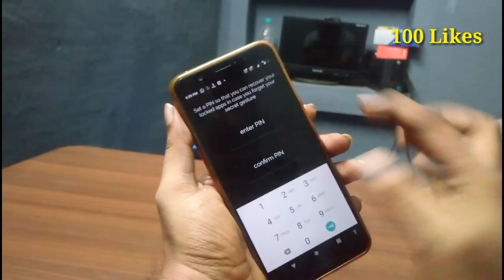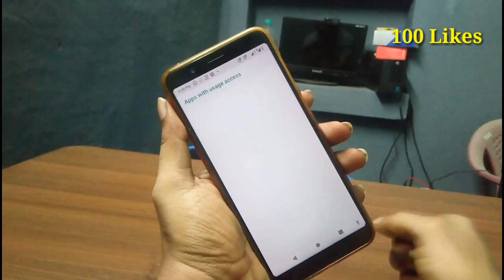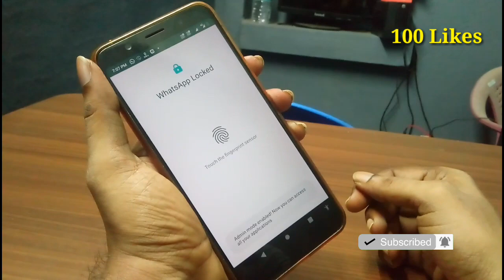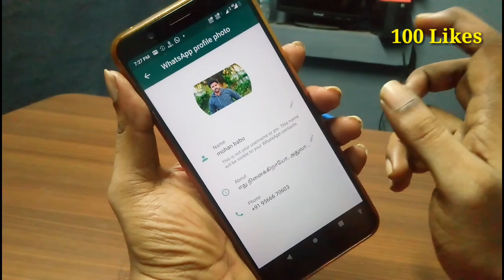வாட்சப்ல மெர்சலான வேற லெவல் Tricks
Whatsapp Awesome Tricks 2020
Whatsapp. WhatsappStatus.

1  ஆண்ட்ராய்டு போனில் இந்த பிரச்சினை வந்தா இதை செய்யுங்க!!